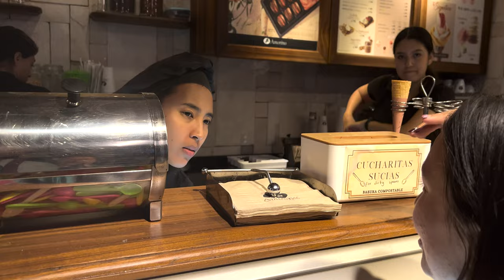Ice Cream In MEXICO...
NO MORE BUSINESS CARDS! Use my link for a discount!